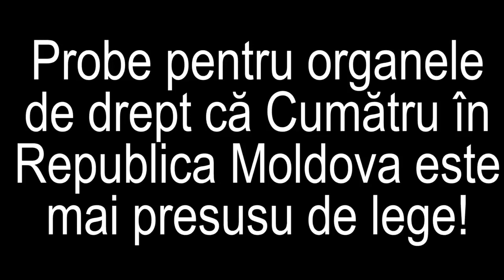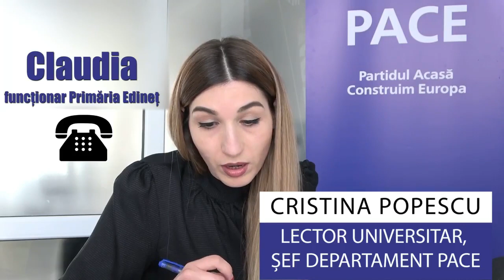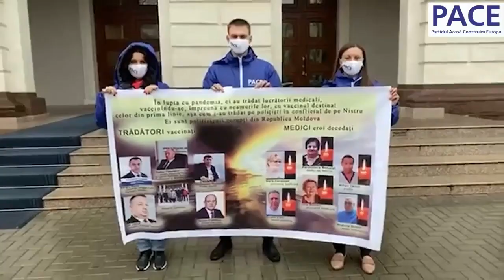Gheorghe Cavcaliuc -Experiment dovada cum coruptii i-si vaccineaza rudele - Tos.TV PACE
Cum și era de presupus, ,,cumătrul’’ și în acest caz a intervenit la procurorii care l-au reținut abuziv, pe președintele PACE OT Sîngerei, dl Tudor Balan.
Pentru o acțiune politică care a avut drept scop sensibilizarea societății asupra sistemului putred și corupt utilizat în interesul propriu de către funcționarii publici.
-  Condamnăm acțiunile abuzive ale procurorilor din Sîngerei, în special a procurorului Zaharia, care acționează la comanda politică și cerem eliberarea imediată a deținutului politic, dl Tudor Balan.
-  Totodată, cerem procurorilor să ne informeze despre măsurile luate în cazul sesizării de către PACE, despre faptul că mai mulți funcționari publici, făcând abuz de funcția deținută, s-au vaccinat ei, rudele și prietenii lor, cu vaccinul destinat medicilor.
Anexăm și un material video cu probe clare și concrete cu mai multe abuzuri la acest subiect.
-  Cerem procurorilor să cerceteze și aceste cazuri.
Vrem să vedem câți funcționari corupți avem în Republica Moldova, care s-au pus mai presus pe ei, decât medicii, profesorii și bătrânii.
Vor fi oare atrași la răspundere în comformitate cu legislația?
O întrebăm pe procurorul Zaharia, de unde știu politicienii că urmează să fie reținuți membrii PACE?
Echipa PACE reiterează că vom lupta până la capăt cu funcționarii corupți și birocrați, pentru medici, profesori, bătrâni și cerem eliberarea imediată a deținutului politic dl Tudor Balan.
Sesizăm pe această cale, toate instituțiile internaționale și misiuni diplomatice acreditate la Chișinău, să monitorizeze și să intervină în acest caz.